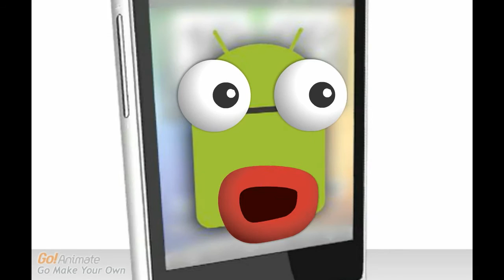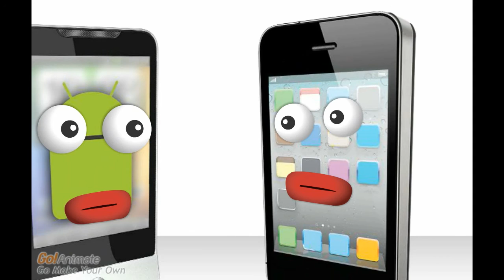Solavei December Special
'tis the season to be jolly' Solavei is offering a free service for 1 month and your free sim card. -